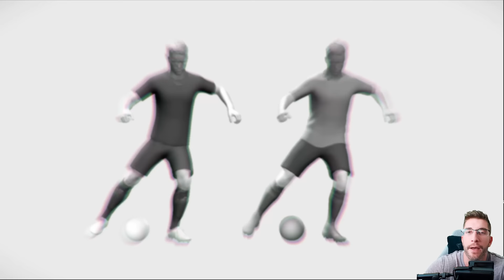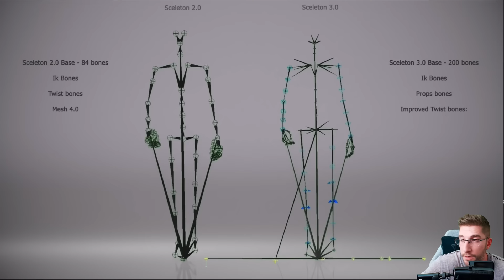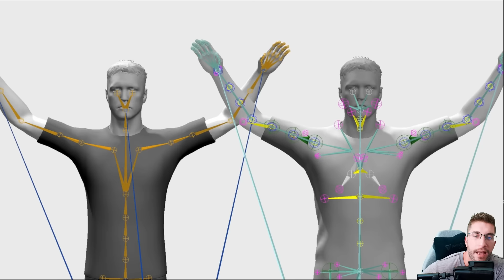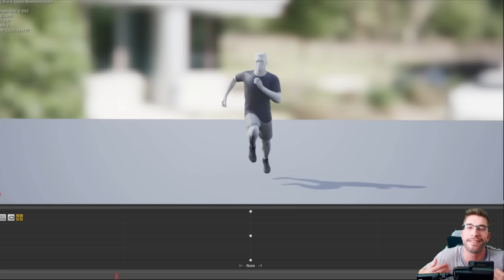[TTB] UFL™ BRAND NEW CUT SCENES, AI DISCUSSION, AND MORE! - LOVING THE BROADCAST APPROACH! 🎥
A few new updates for UFL!
Really liking the direction they are taking, and trying to make the matches look as realistic as possible.

Recommended PS4/PS5 Option File (No Mods) with Updates all year long